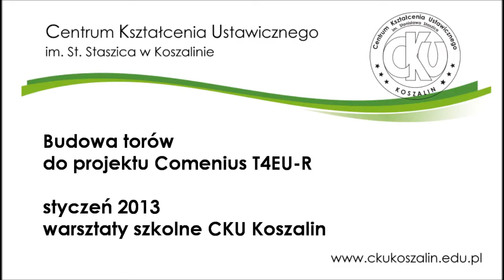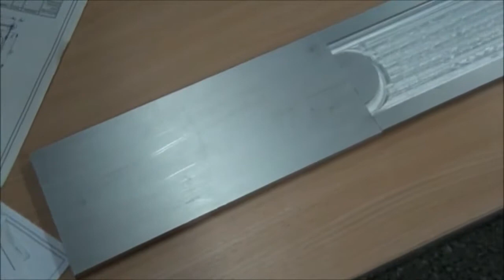Budowanie torów Comenius T4EU R - CKU Koszalin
Praca nad projektem Comenius T4EU Reloaded (powtórny załadunek).
Budowa torów pod pociąg.